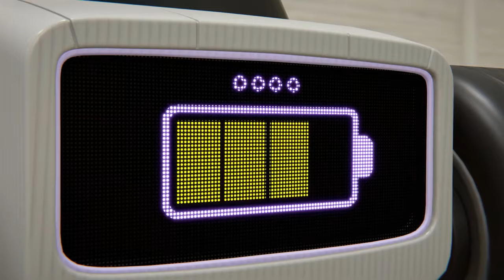Minimon's Piano Concert🎹 | Tomoncar Original Ep54 TV Series